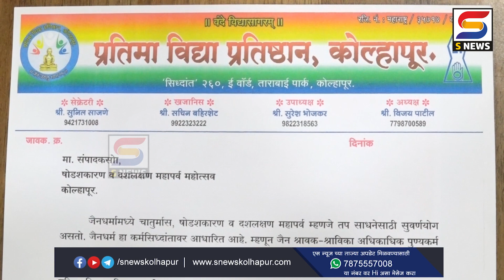कोल्हापुरात या कालावधीत पर्युषण पर्वाचं आयोजन